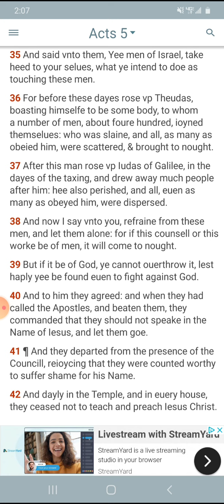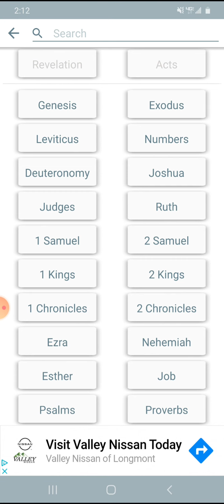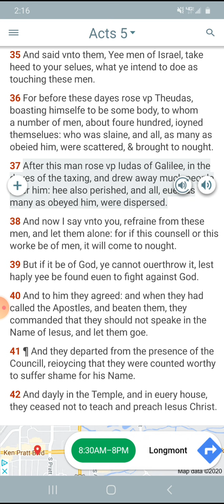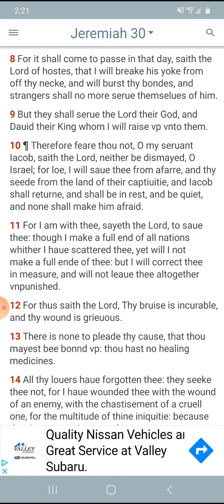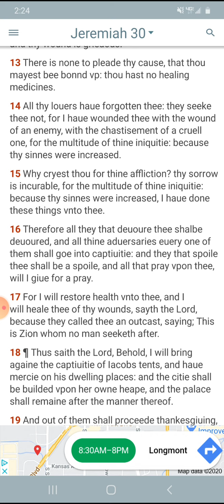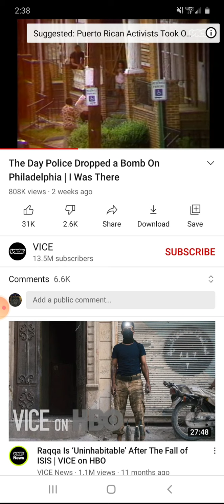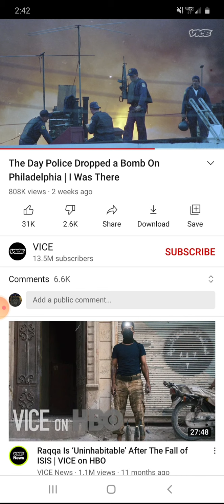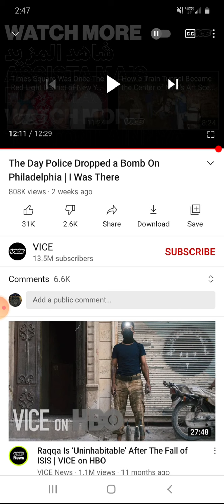There is only one way! MOVE